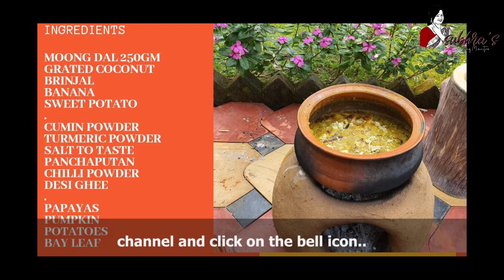କାର୍ତ୍ତିକମାସର ପ୍ରସିଦ୍ଧ ମୁଗଡାଲମା Special | How To make dalma | Odia Dalma | Subhras Cooking Mantra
ଓଡ଼ିଆ ଡାଲମା।।
ବିଶ୍ୱ ପ୍ରସିଦ୍ଧ , ଧର୍ମ ର ମାସ କାର୍ତ୍ତିକ ରେ ଏହା କୁ ହବିଷ ଡାଲମା ବି କୁହା ହୁଏ।
ଆସନ୍ତୁ ଦେଖିବା ଆଜି ଆମେ ଚୂଲି ଆଉ ମାଟି ହାଣ୍ଡି ରେ ତିଆରି ଓଡ଼ିଆ ଡାଲମା ।।

Dalma is a traditional dish from the Oriya cuisine, which is made on special occasions. This curry is made of moong dal and various vegetables along with a melange of authentic spices. This traditional dish is very nutritious and can be enjoyed with rice or chapati as you like. Do try it.

Ingredients:

Moong dal 250gm
Grated coconut
Brinjal
Banana
Sweet potato
Ginger
Cumin powder
Turmeric powder
Salt to taste
Panchaputan
Chilli powder
Desi ghee
.Papayas
Pumpkin
Potatoes
Bay leaf

A Presentation by Subhras Cooking Mantra

Editing & Packaging: Subhashree Mangaraj &Tanya Panda .

Digital Marketing, Publicity Design & Management: Vijay Kishore

Content Producer :-  Subhrajyoti Hati

Banner - Subhras Cooking Mantra
A Production of Subhras Cooking Mantra

Promotion Partners
Subhashree Films
Creative Conclave

A Special Thank to :

Sj.Akashdasnayak
Sj.Samaresh Routray
Sj.Bulu Dash

Web News Channel Partner
Odisha1 - Witnessing Change

* ANTI-PIRACY WARNING *
This content is Copyright to Subhras Cooking Mantra. Legal action will be taken against those who violate the copyright of the following material presented!

2020.All copyrights reserved with Subhras Cooking Mantra